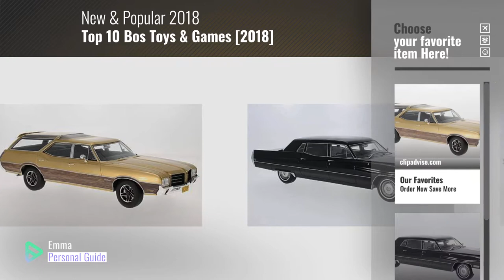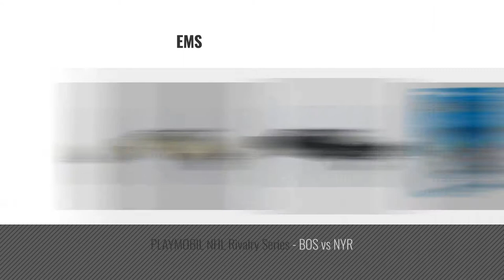Top 10 Bos Toys & Games [2018]: Oldsmobile Vista Cruiser Sation Wagon, gold/wood optics, 1971, Model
- New! 2019 Black Friday / Cyber Monday Vehicles Deals and Updates.

Black Friday / Cyber Monday Oldsmobile Vista Cruiser Sation Wagon, gold/wood optics, 1971, Model Car, Ready-made, by Oldsmobile

Black Friday / Cyber Monday Cadillac Fleetwood series 75, black, 1967, Model Car, Ready-made, BoS-Models 1:18 by Cadillac

Black Friday / Cyber Monday Buick LeSabre customs sport Coupe, metallic-beige/black, 1970, Model Car, Ready-made, by Buick

Black Friday / Cyber Monday Buick Estate Wagon, metallic-hellgrün/wood optics, 1974, Model Car, Ready-made, by Buick

Black Friday / Cyber Monday Cadillac Coupe de Ville, metallic-light blue/black, 1972, Model Car, Ready-made, by Cadillac

Black Friday / Cyber Monday Chevrolet Apache Pickup, light blue, 1959, Model Car, Ready-made, BoS-Models 1:18 by Chevrolet

Black Friday / Cyber Monday Cadillac de Ville Convertible, metallic-light blue, 1970, Model Car, Ready-made, by Cadillac